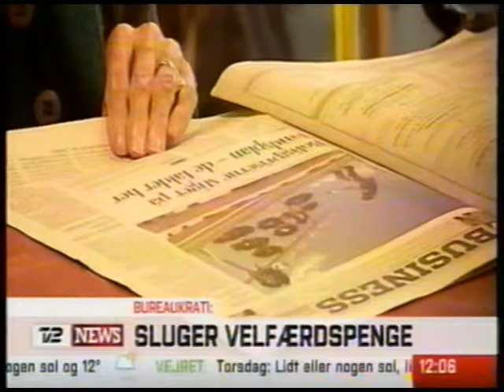Bureaukrati sluger danmarks penge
For vi må hellere dokumentere at vi laver noget, og selvfølgelig dokumentere at vi dokumentere. Som det engang blev sagt: Kontrol er lort nok stavet bagfra.